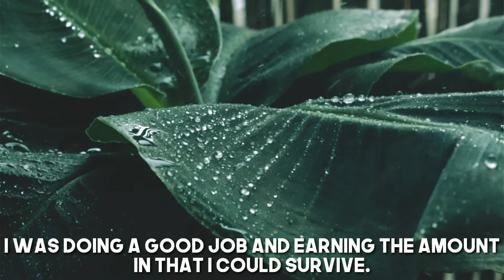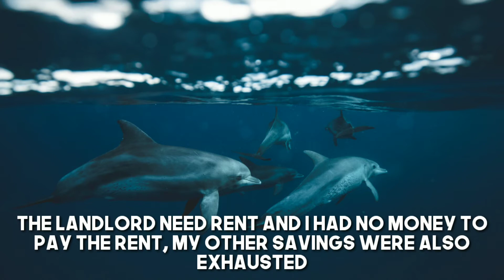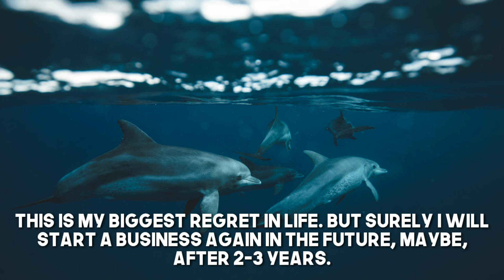What have you regretted the most in your life ?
YouTube is filled with motivational positive video but this video is slightly different
 In this ... we will learn something from the failure

if you will do a lot of things definitely at one point you will feel it is not going that way that you have thought it should be

My YouTube Gears / devices & equipment’s:

1.Main Camera
2.Camera Lens
3. My Laptop
4. My Microphone
5. My Main Mic
6. My Pop Filter
7. My Smartphone
8. My Laptop Mouse
9. My Router
10. My Portable AC

☑ Watched the video!
☐ Liked?